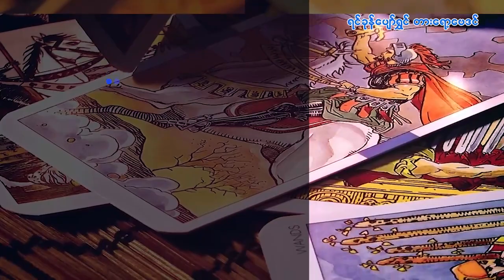၁၆.၇.၂၀၂၃ မှ ၂၂.၇.၂၀၂၃ ထိစနေသားသမီးများအတွက်တစ်ပတ်တာဟောစာတမ်း